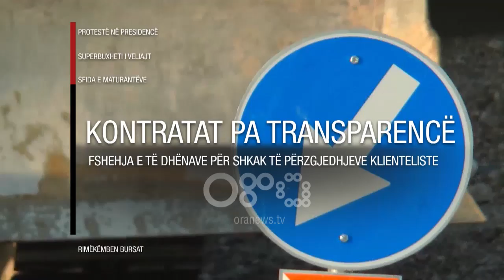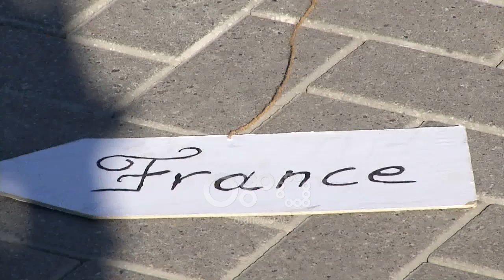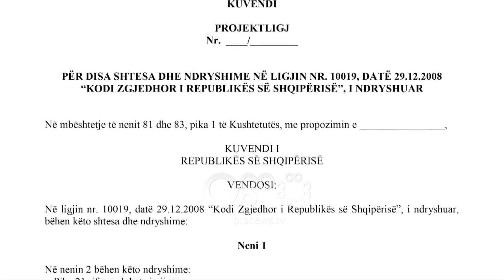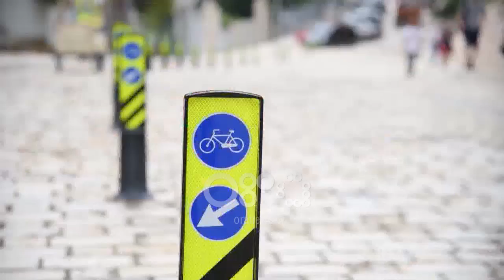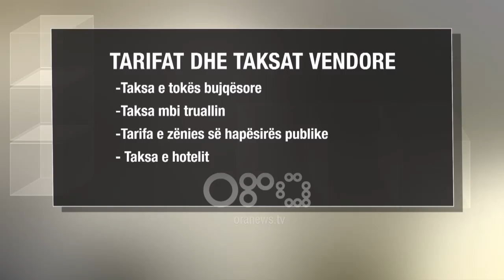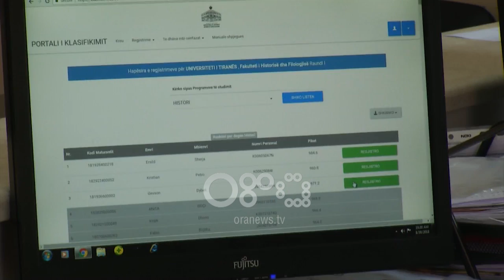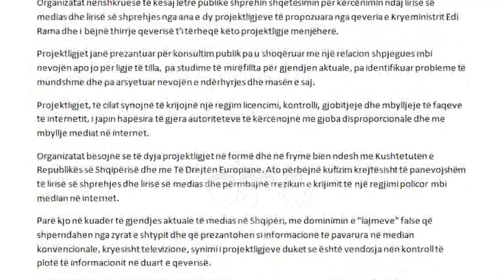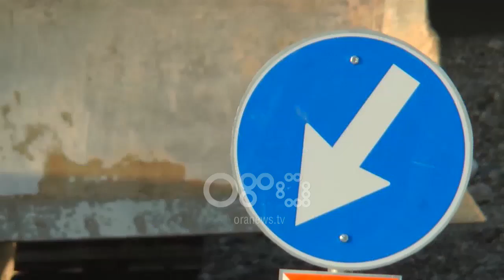Edicioni i lajmeve i orës 20:00, 27 dhjetor 2018 - Ora News